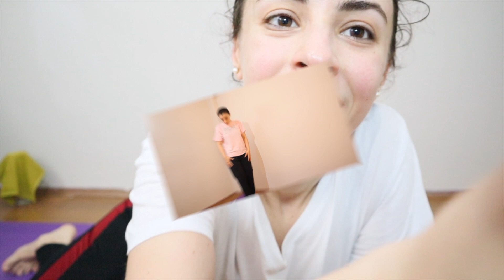2 HAFTADA KARIN KASI GERÇEK Mİ ? ÖLÇÜLERLE SONUÇ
Challange da challange dediler, hadi bizde dedik:):)

Chloe'nin 14 günlük/2 haftalık challange'ını denedim ve yaptım. 14 günlük karın challange’i ne kadar değiştirebilir mi diyenlere gelsin:) Önce Chloe Ting’in before- after’ larını izleyin sonra da bizi izleyin ve değişimi görün 🙈

Kısa dönemde etkili sonuç almak isteyenlere kesinlikle öneriyorum. Bu programdan sonra Chloe Ting’in diğer programlarına da devam edip hedeflediğiniz noktaya belki bir sürede gelebilirsiniz.

Bu sürede nasıl bir program , nasıl yaptık, zorlandık mı , bundan sonra devam eder miyiz hepsi videoda :)

Hadi bakalım!

Hazır mıyız?